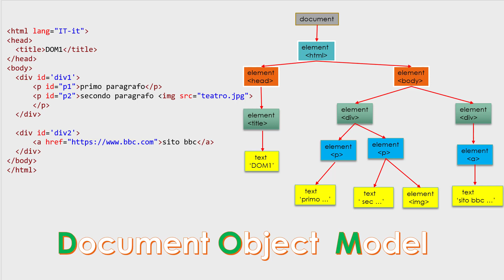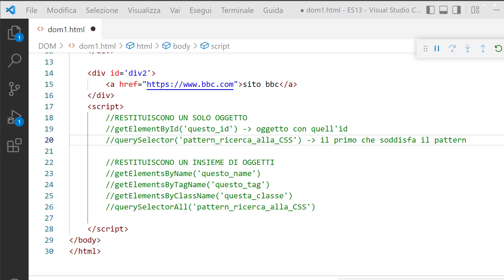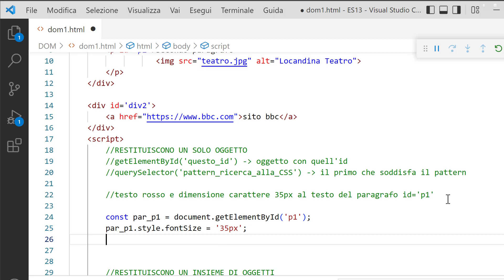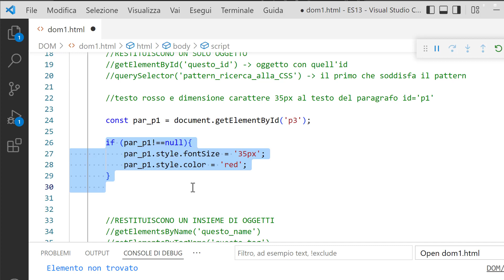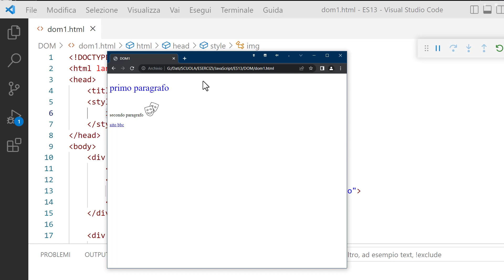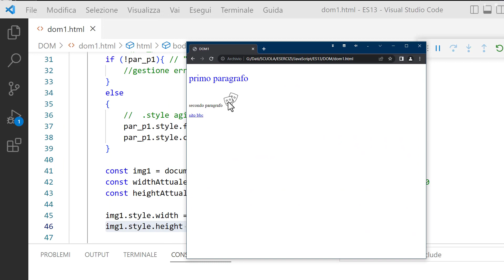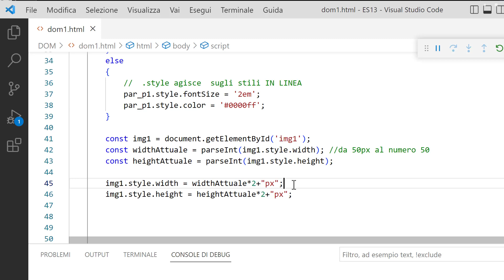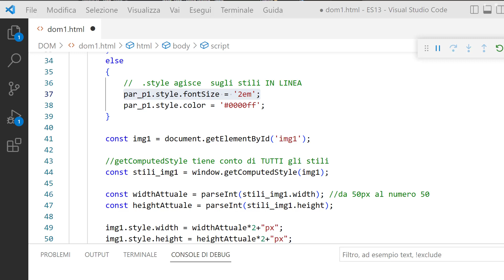Javascript ES13(2022) ITA 48: interagire con il DOM, selettori e modifiche agli stili, prima parte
- panoramica dei selettori di elemento (da completare)
- la modifica degli stili: subito un notevole trabocchetto!
- differenza tra style e getComputedStyle